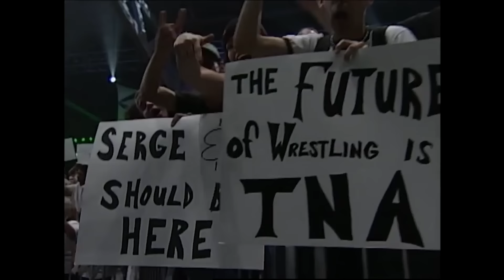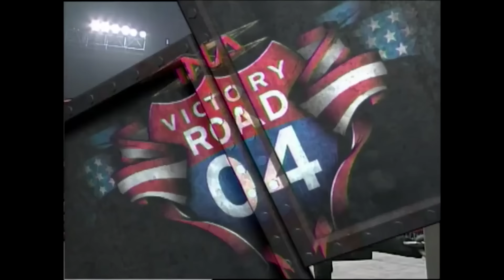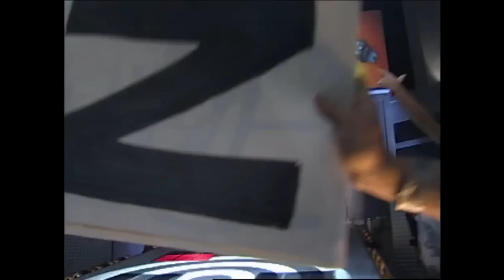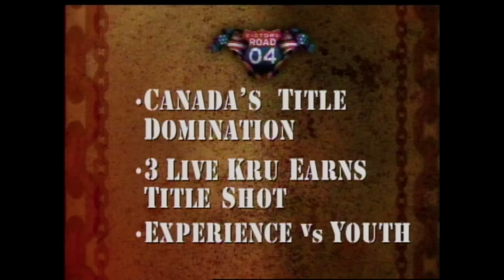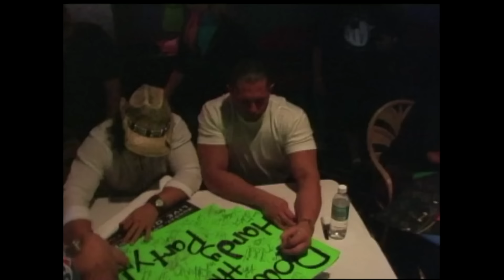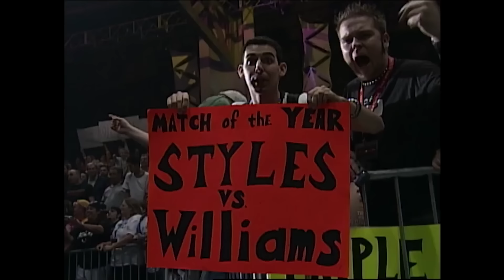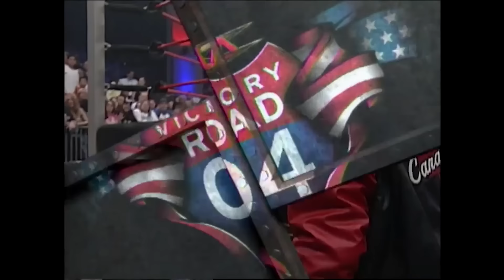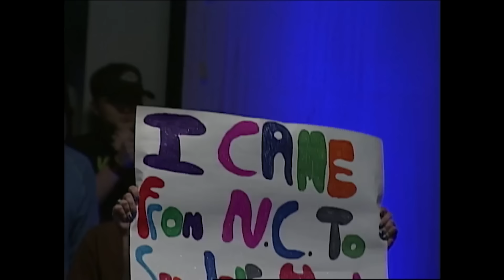TNA Victory Road 2004 (FULL EVENT) | Jarrett vs. Hardy, Styles vs. Williams